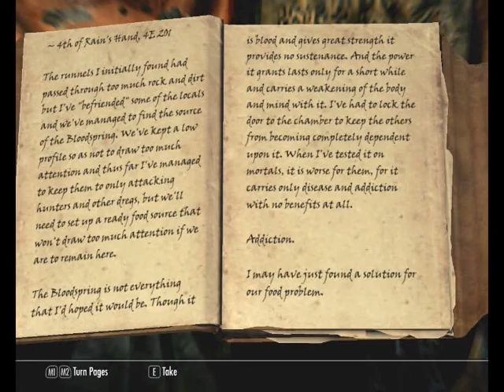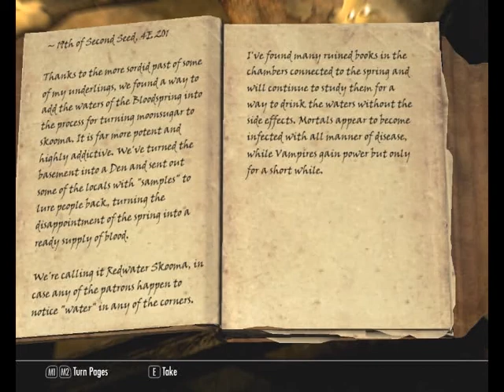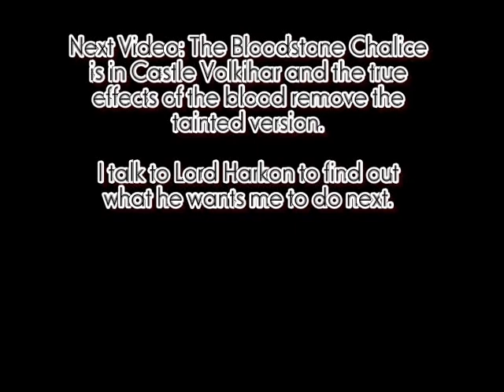TES V: Skyrim Walkthrough (Master) - Shady Fragments - Part 92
As the Vampire Lord perks keep coming, the fun with the Vampire Lord form increases...I use this to get to the blood spring.